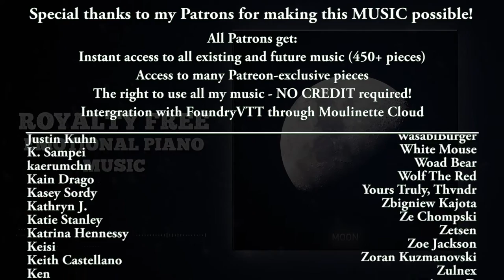Moon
This song is so simple it's hard to understand why it feels like I have onions in my eyes..

0:00 Intro
0:22 Main part
2:05 Found some orchestra budget on a savings account
3:11 Savings empty